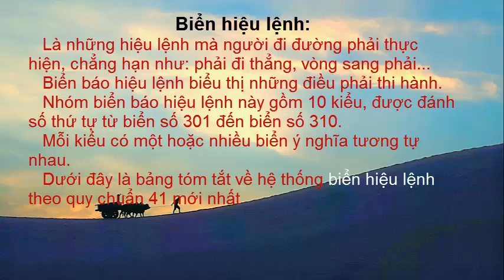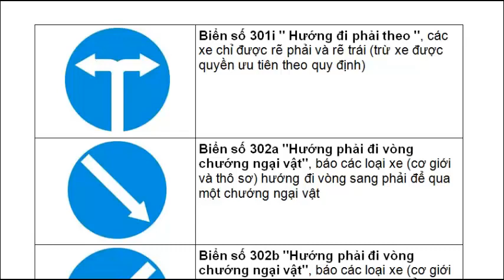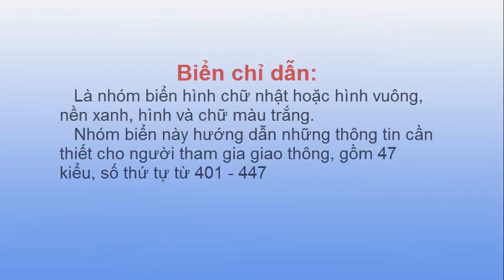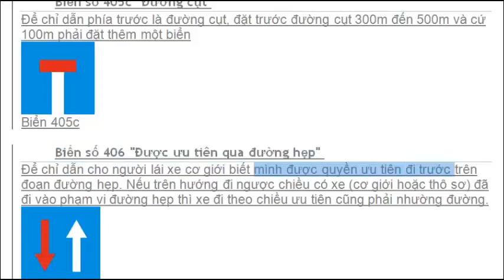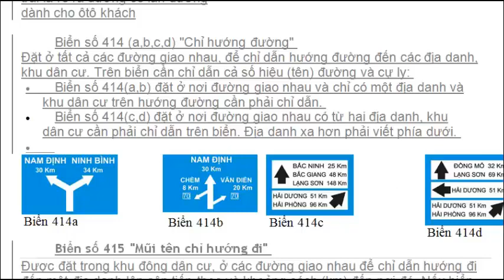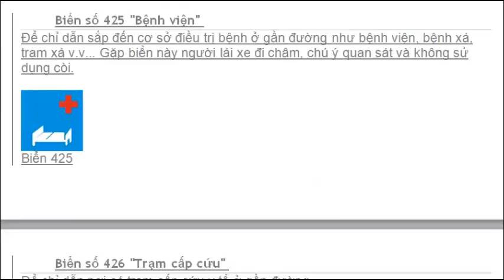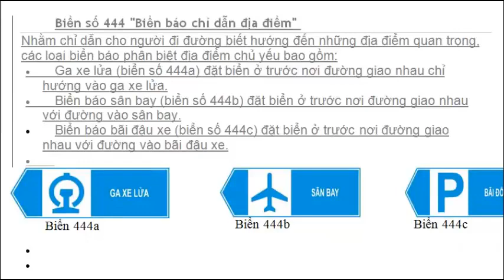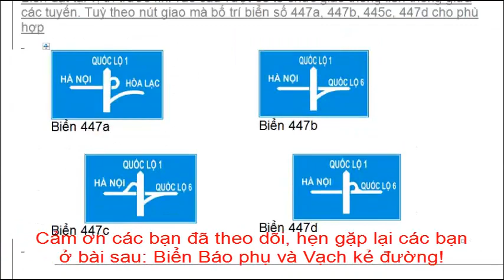Hướng dẫn ôn thi sát hạch lý thuyết sát hạch lái xe phần 3: Biển hệu lệnh - Biển chỉ dẫn.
Hướng dẫn ôn thi sát hạch lái xe, phần 3: Biển hiệu lệnh - Chỉ dẫn;